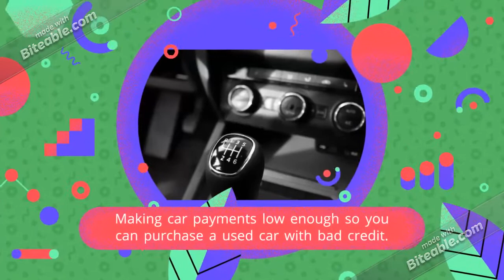Little to No Money Down Car Loans in New York NY. New Or Used Cars in New York NY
Financing a car in New York is easily done online but it does take time to find the right car for your specific budget or financing.

Don’t go to the car dealership first go to your local credit union first and get pre-approved this will help you at the car dealership because you will know what kind of car to look at beforehand.

Knowing your finances in New York when you have bad credit is going to give you the upper hand at any car dealership even if the car dealership offers a deal like no money down on the car in New York.